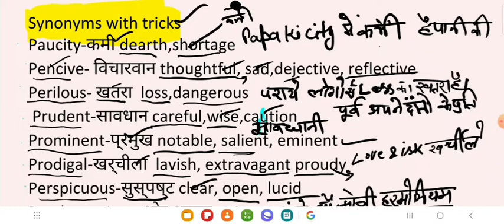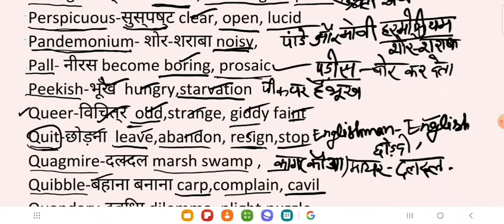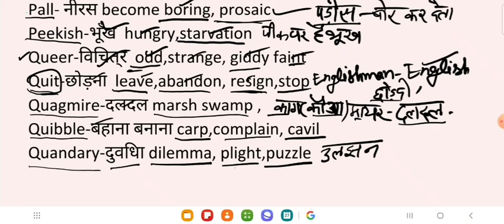Synonyms with trick Synonyms with trick#